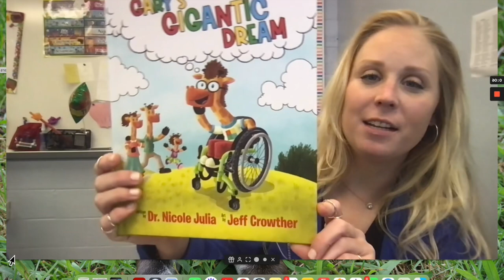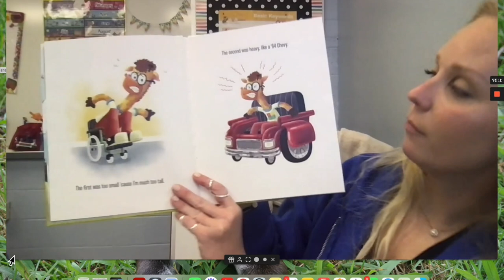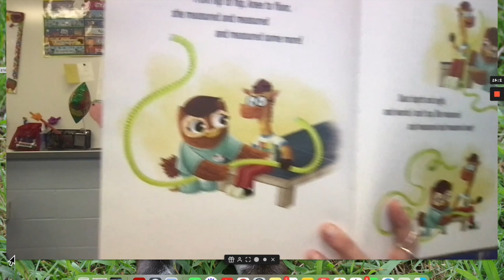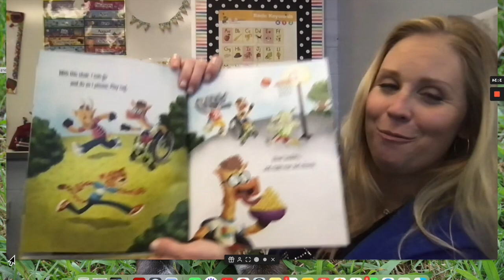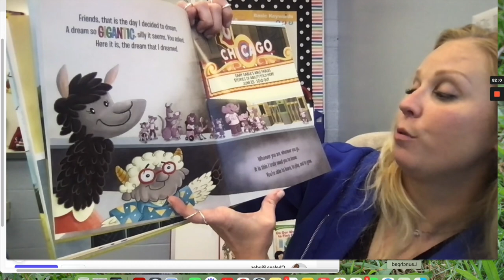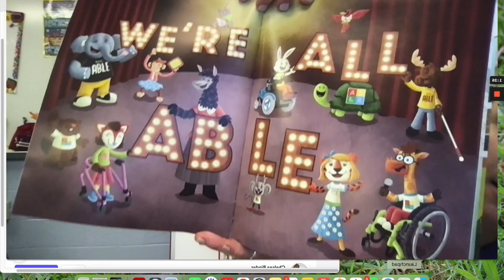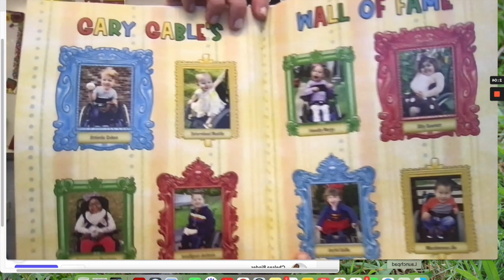Gary's Gigantic Dream read by Mrs Binder